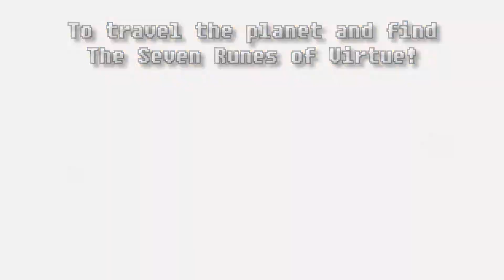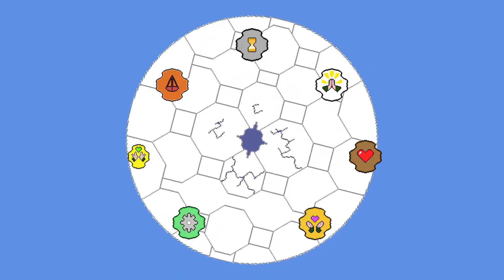Angels & Demons: Demo 2 Trailer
The second demo of Angels & Demons is now available! I've spent the past 8 months or so working hard on implementing the feedback I got from the first demo. There's been an insane amount of optimizations, improvements, and content added in this time! All sprites have been restyled into a better art style, the story and cutscenes have been improved or reworked, an entirely new sub-area was added, and much much more! I sincerely hope you'll give it a try!